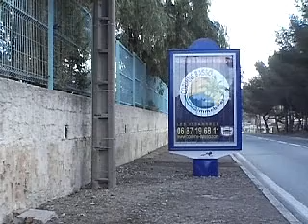Planimètre trivision Solsystems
Planimètre trivision (sucette trivision ) de fabrication Solsystems